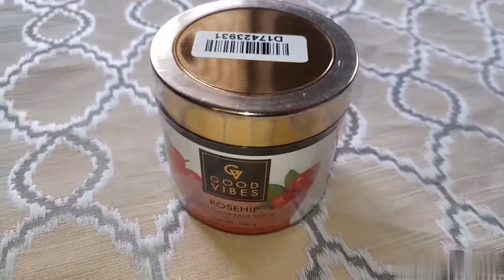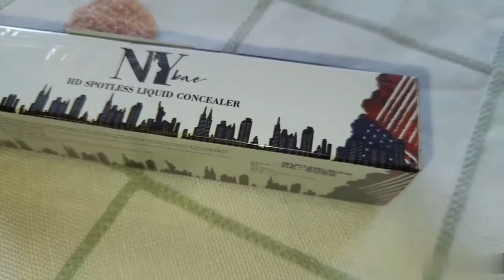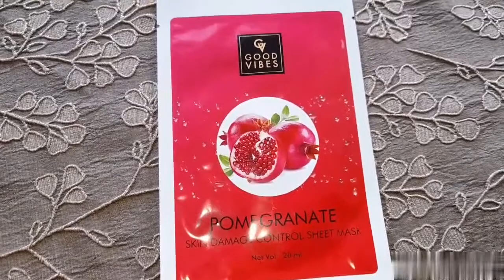Skincare HAUL 📦✨🌸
Hi my dears, Today I'm here with a Haul video. I hope you enjoy this video.
                Lots Of Love - Aswathi ♡

NY Bae Liquid Concealer, For Fair Skin - Milk Chocolate Pretzel 2 (3 ml)

Wet n Wild Color Icon Eyeshadow Quads - Sweet As Candy (4.5 g)

Good Vibes Deep Cleansing Face Wash - Activated Charcoal (120 ml)

Good Vibes Skin Glow Face Scrub - Rosehip (100 g)

Good Vibes Skin Damage Control Sheet Mask - Pomegranate (20 ml)

Good Vibes Skin Brightening Sheet Mask - Kiwi (20 ml)

Good Vibes Waterlily Refreshing Shower Gel Travel Size - (10ml)

Everything you see on this video is created by me unless otherwise stated.

                                  Aswathi
                      ♡ Vlogs with Ash ♡